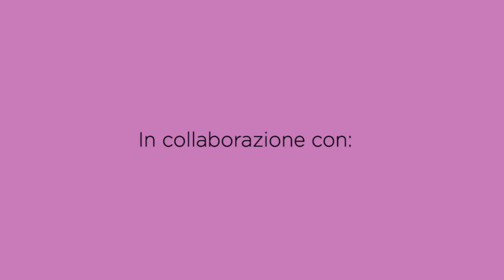Cestino Stella | Xmas Crochet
Pronte a realizzare il primo progetto natalizio dell'anno?
Ecco un cestino a stella stile shabby realizzato con la fettuccia e un fondo in feltro!